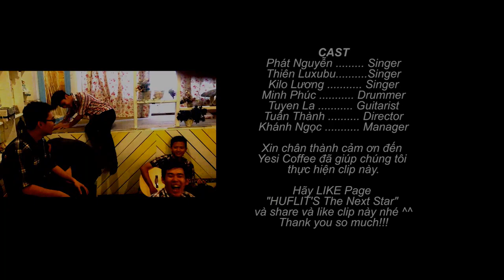HNS69 - As long as you love me - Nguyễn Tuấn Thành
Hãy xem các chàng trai Justin Bieber thể hiện bài "As long as you love me" như thế nào nhé?